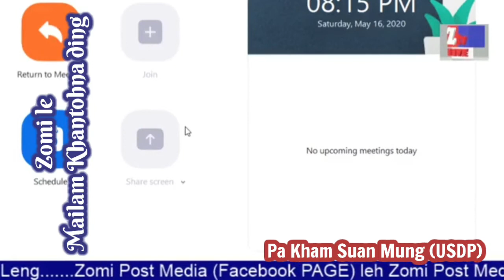Zomi te Mailam Khantoh Ziading by Pa Kham Leng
Zomi te Mailam Khantoh Ziading tawh
cih thulutawh Pa Kham Leng holimna ahi a, thupi leh zaknop mahmah hi.